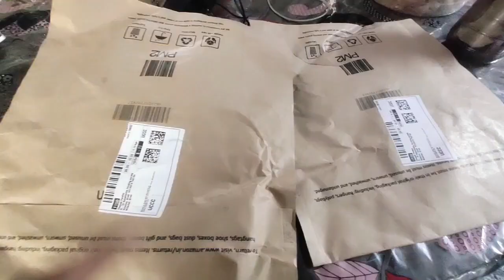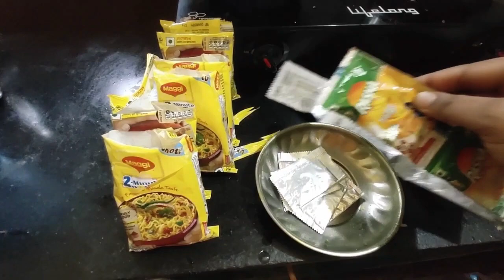Online पढ़ाई ने कर दिया जीना मुश्किल i